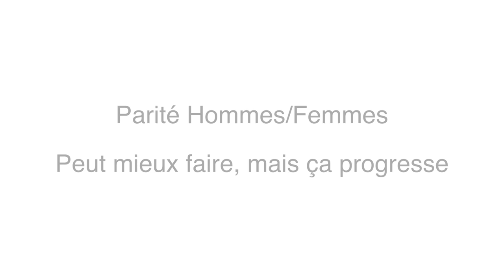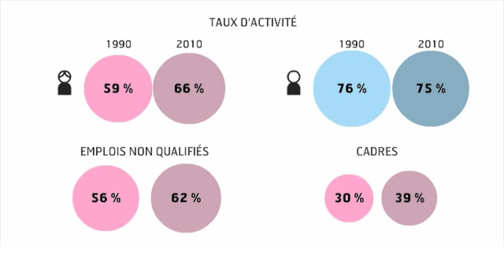Parité Hommes-Femmes : en progrès mais peut mieux faire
Que de changements depuis 20 ans en matière de parité hommes-femmes ! Espérance de vie, âge du premier enfant, activité professionnelle, accès aux postes de cadres, égalité salariale, activités domestiques... Un portrait éclairant, sur la base des statistiques de l'Insee.